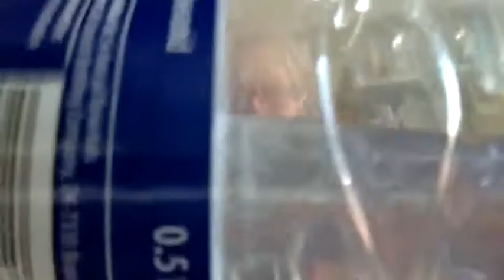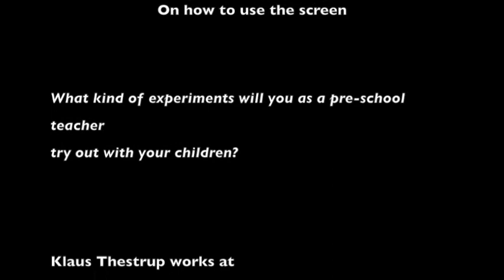Screen Experiments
This video demonstrates some simple and new ways of using the very screen as an object. The ideas can be used by pre-school teachers and children in a kindergarten  - or as part of a curriuculum for pre-school teachers.